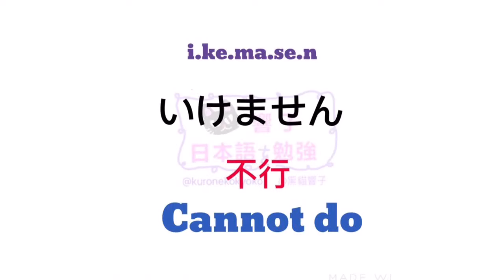大家的日本語 單語 | 日語教學 | JLPT N5 N4 | WORDS 113 [黑貓響子]